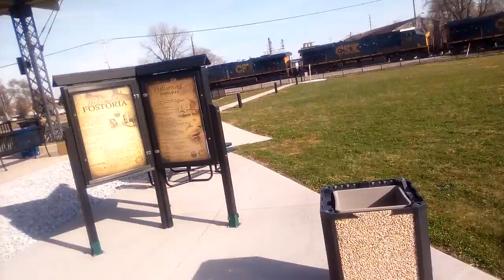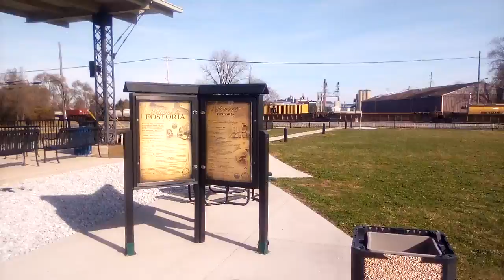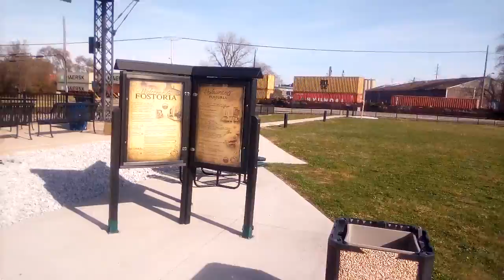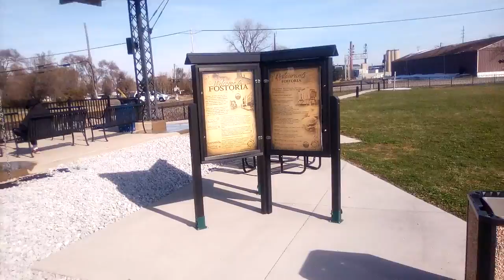csx train in fostoria